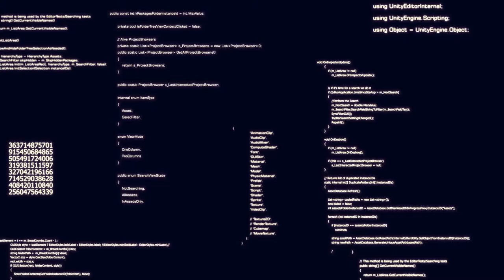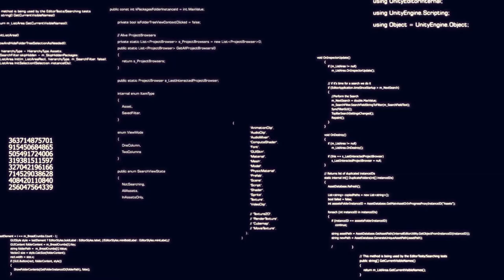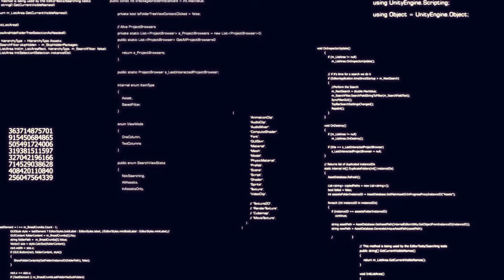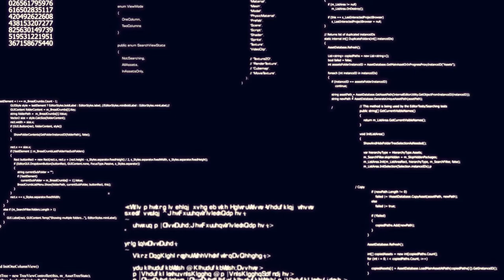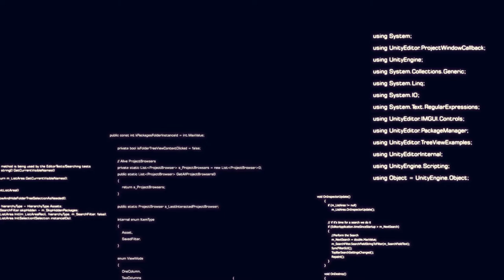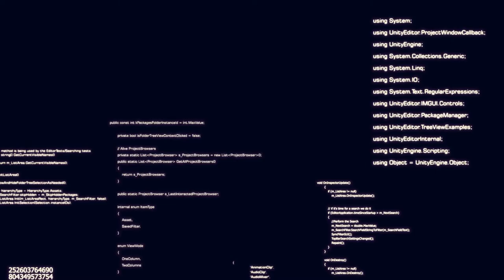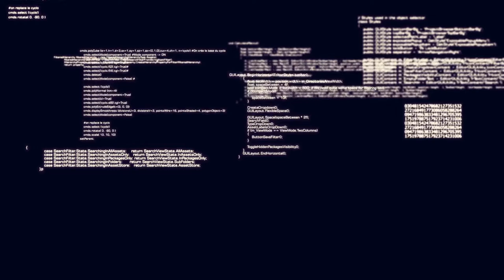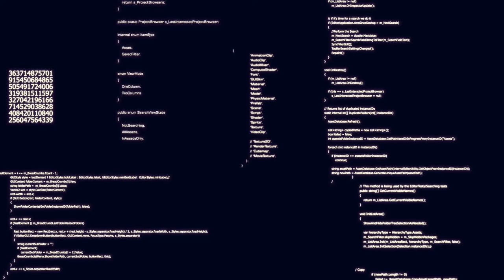Chillstep Music for Programming / Haker / Coding #12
Focus & Concentration
(Without vocals)

Description:
Howdy! My name is Sergey and i'm programmer. And when i coding i need music for focus and concentration on work.
In this video i collectioned music for coding, programming and hacking, working dark minds. Enjoy the video!